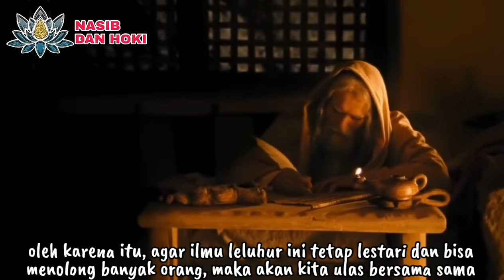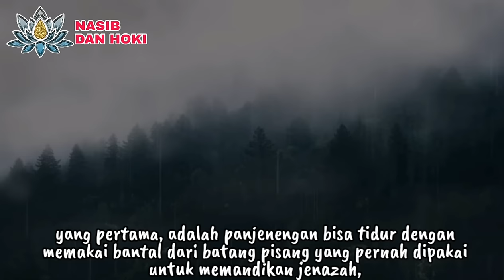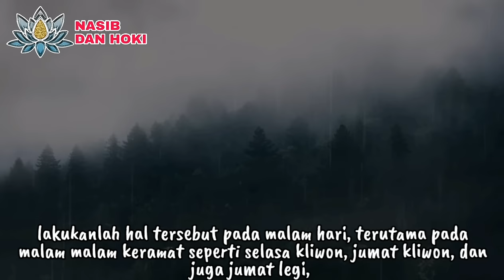CARA MENGAKTIVKAN POWER POHON PISANG!!!_INILAH 7 MANFAAT POHON PISANG DALAM DUNIA GAIB METAFISIKA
TANAMLAH KEMANGI DISEBELAH PISANG!!!_INILAH 7 MANFAAT POHON PISANG DALAM DUNIA GAIB METAFISIKA

manfaat pohon pisang
manfaat pisang sangkal
ilmu jantung pisang
pisang emas perontok susuk
pisang emas untuk pengobatan
pohon pisang emas sebagai pagar gaib rumah
kegunaan pisang sangkal
pisang sangkal untuk apa
ilmu jawa kuno
ilmu jawa
manfaat batang pisang
manfaat akar pisang
manfaat daun pisang
manfaat jantung pisang
mayat berubah jadi batang pisang
manfaat akar pisang
hantu di pohon pisang
hantu pocong di pohon pisang
hantu kuntilanak di pohon pisang